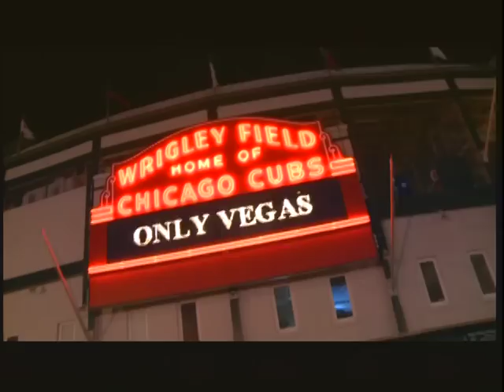PUB CRAWL!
Comcast Network takes you on a genuine Chicago Trolley pub crawl.